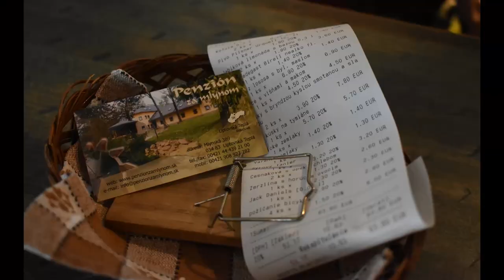Penzion Za mlynom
Penzión za mlynom sa nachádza v obci Liptovská Teplá na Liptove, len 2 minúty od rekreačného strediska Gino Paradise Bešeňová a 15 minút od aquaparku Tatralandia. Ponúka ubytovanie v izbe a apartmáne s bezplatným Wi-Fi pripojením na internet.
 Penzion Za mylnom ktorý osobne odporúčame.
Už keď sme tam boli ochutnali sme ako varia no užasne čosi luxus ochota, dobré jedlo, pekne prostredie.